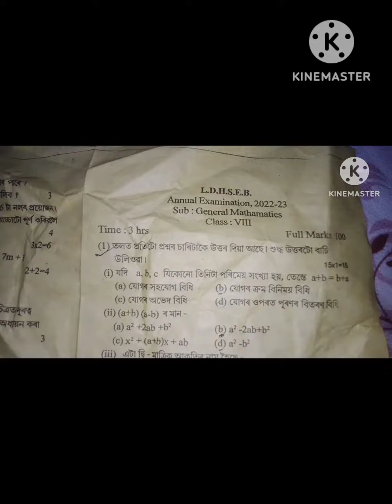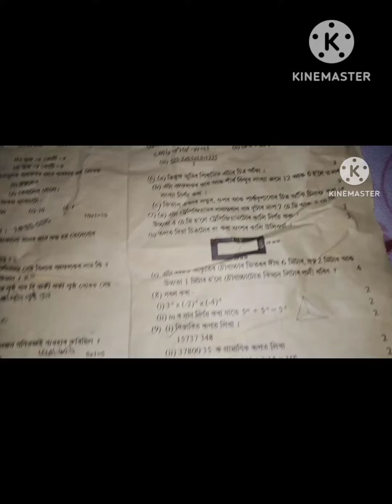Class 8 annual examination question paper 📜.